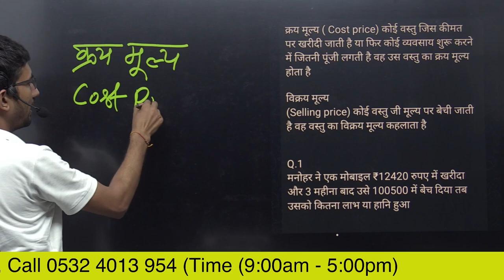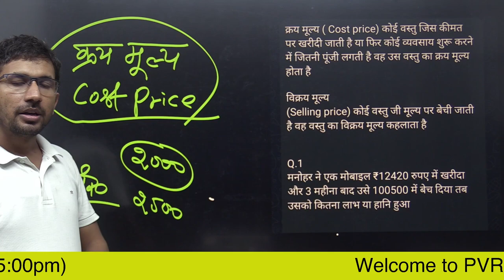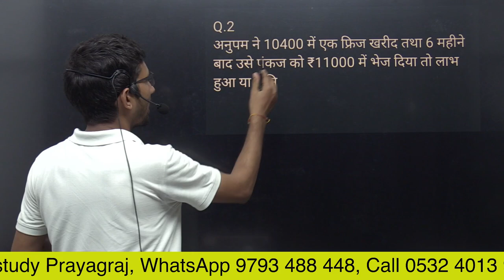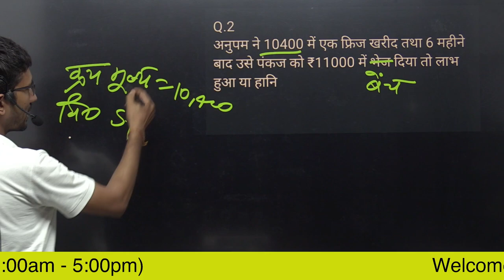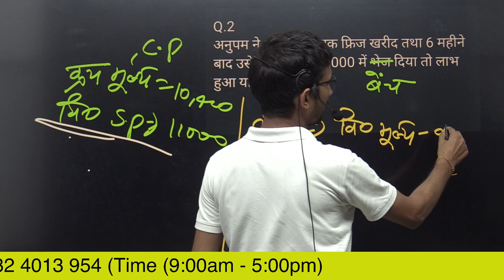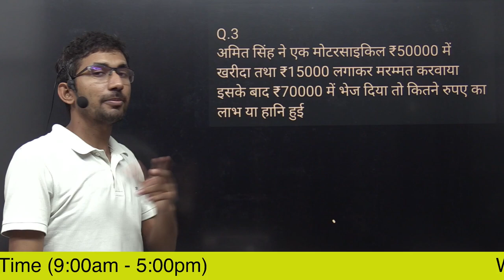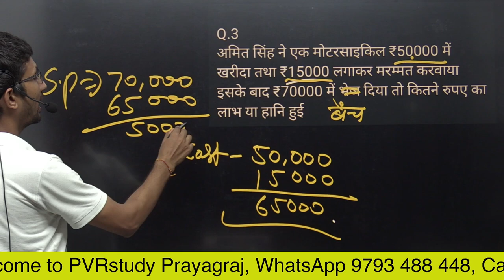Video 22 What is cost price and selling price | Profit and loss Basic Concept